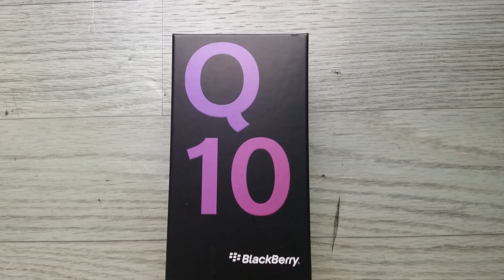블랙베리 Q10 개봉기 (큐텐) Blackberry Q10